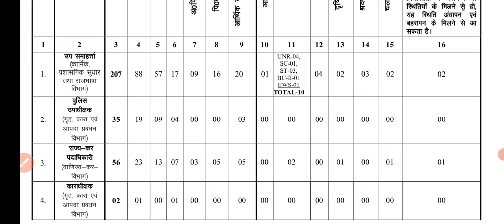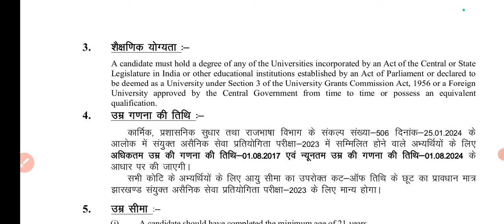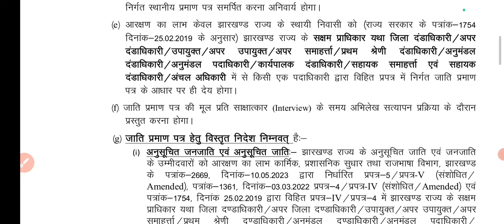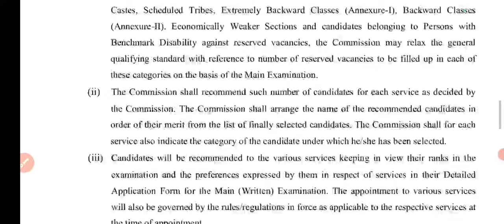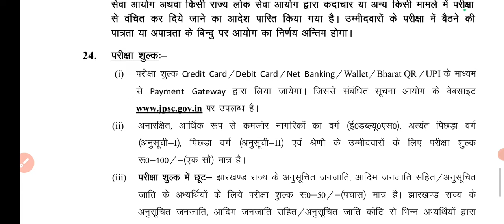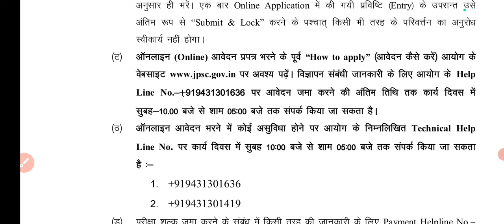JPSC सिविल सेवा का 342 पदों का विज्ञापन जारी, योग्यता,आयु सीमा परीक्षा पैटर्न जानें।